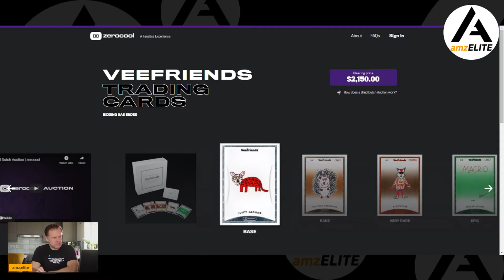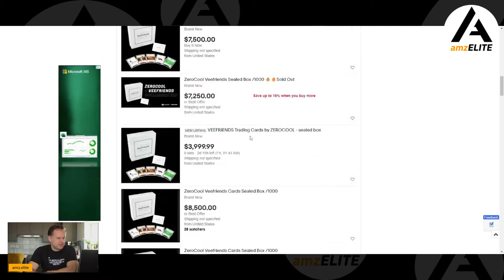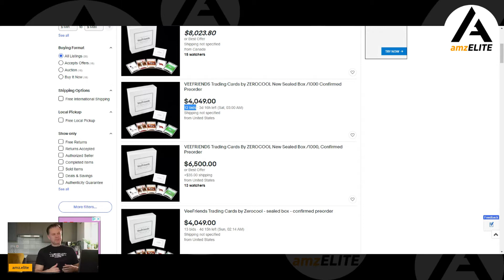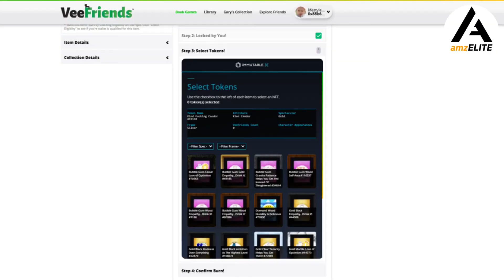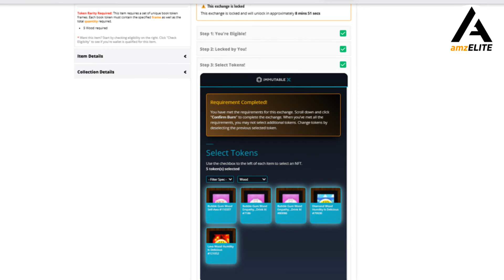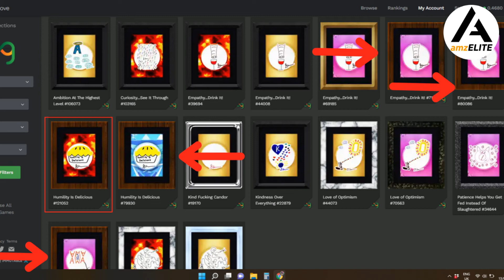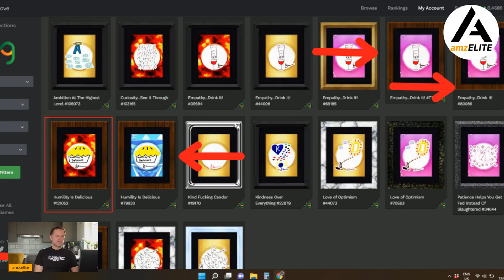NFT, VeeFriends2 oraz Book Games Tokens - dlaczego przepaliłem 5 NFT na bilet Veecon? 3 powody.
Dzieje się w tych NFT. Przepaliłem 5 tokenów Book Games na 1 bilet na konferencję Veecon. Zrobiłem to z 3 powodów - opowiadam z jakich.

▸hi(@)tomaszmickiewicz.pl

👨‍💻10% LUB 50% ZNIŻKI NA HELIUM10✅
 (10% na subscrypcje miesięczną lub roczna i 50% na pierwszy miesiąc):)

Kanał ten założyłem,  aby dzielić się z Wami wiedzą na temat prowadzenia biznesu online, głównie na największej platformie e-commerce na świecie. Odpowiadam tutaj na pytania o  sprzedaż na Amazon w Polsce , co sprzedawać na Amazon czy interesujące prawdziwych początkujących: jak zacząć z Amazon?

Dzielę się wiedzą aby inni mogli z niej korzystać i osiągnac niezależności finansową w oparciu o własny business e-commerce (głównie Private Label i Amazon FBA) oraz pokazuje jak wspomóc ten proces za pomocą odpowiednich narzędzi (jak Helium 10).

O mnie.
Mam na imię Tomek, od 2003 roku mieszkam w Londynie, od 15 lat zajmuję się e-commerce, a od 2013 sprzedaję na Amazonie, gdzie tworzę własne produkty i jestem właścicielem 3 marek.
Sprzedaję także na eBay UK i pomiędzy tymi dwoma kanałami osiągnąłem w 2020 roku wysoki funtowy 6-cyfrowy obrót.

Jestem praktykiem Amazon, a sprzedaż i tworzenie produktów od wielu lat są moją pasją. Nie robię tego, ponieważ jest to teraz modne - robię to poniewaz to czuję i mam to we krwi;-)

Na moim kanale znajdziesz informacje i tym jak:

🔶 zacząć sprzedaż na Amazon (w Polsce, EU, UK i USA),
🔶 wyszukiwać produkty do sprzedaży na Amazon,
🔶 jak produkt wyróżnić na tle konkurencji w danej niszy,
🔶 znaleźć producenta Waszego produktu,
🔶 jak zabezpieczyć produkt przed skopiowaniem (Trademark, Amazon Brand Registry),
🔶 jak stworzyć listing na Amazonie (keyword research, opisy, zdjęcia, A+, Amazon store),
🔶 jak działa Amazon FBA,
🔶 jak prowadzić kampanie PPC,
🔶 dodatkowo zagadnienia związane z eksportem/importem, VAT, księgowością.

A dodatkowo:
- case study,
- problemy związane ze sprzedażą na Amazonie i ich rozwiązania,
- jak e-commerce zmieniło moje życie,
- jak wygląda codzienne życie Amazonowego sprzedawcy.Dzielę sie wiedzą i pomagam innym w osiągnięciu niezależności finansowej w oparciu o własny business e-commerce i potencjalnie stworzenie pasywnego źródła dochodu dzięki Amazon FBA.